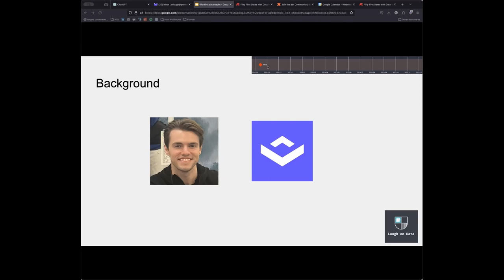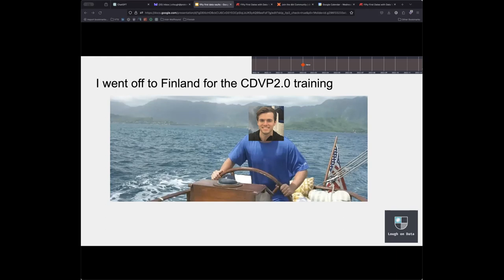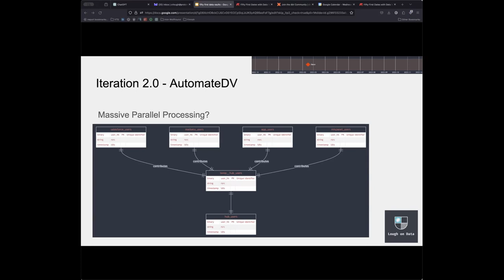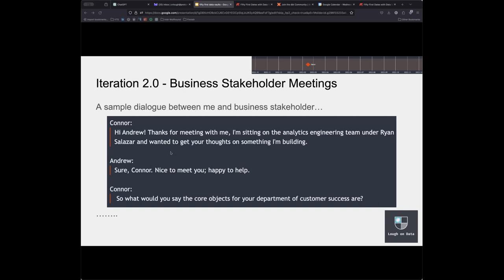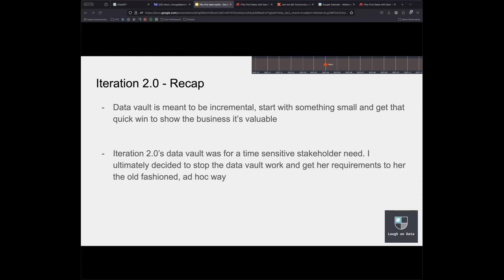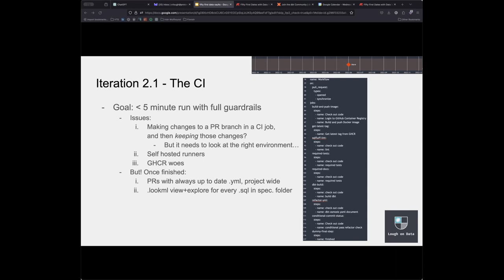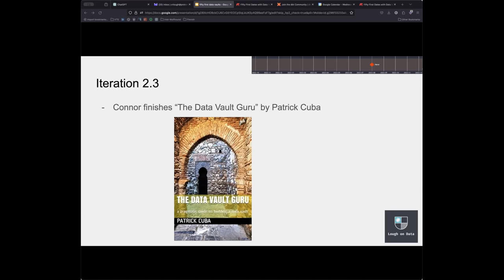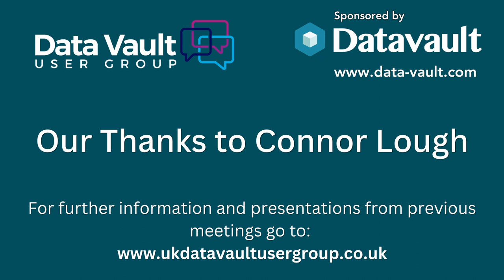Fifty First Dates with Data Vault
Introducing Data Vault to a company can be a daunting task. That’s why Connor Lough shared his Data Vault journey, explaining some of the mistakes he made along the way, to help attendees avoid them.

Connor Lough is an Analytics Engineer at VTS (View The Space), where he focuses on bringing data from disparate systems together, to create insightful analytics. Connor is a great believer in the value of Data Vault 2.0 and the ability to automate Data Vault. He uses the dbt package, AutomateDV, to achieve this.

To learn more, join the global Data Vault community!

Join Data Vault User Group meetings and ask questions to presenters live